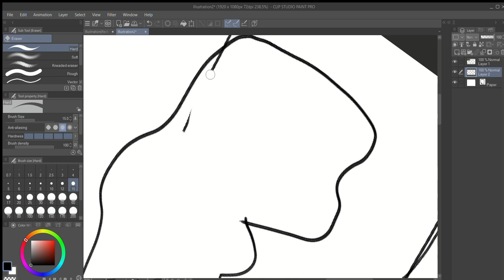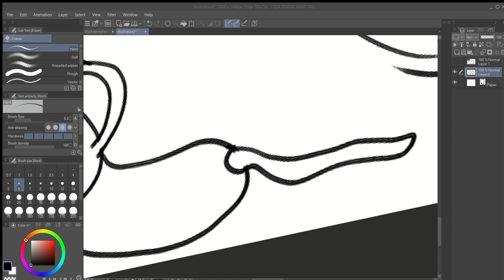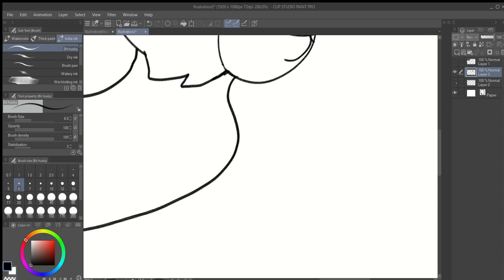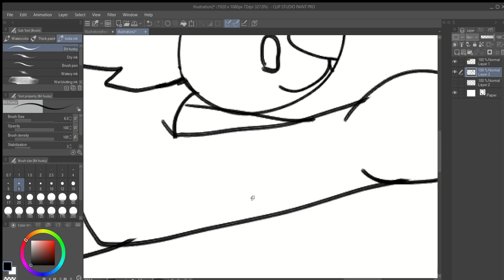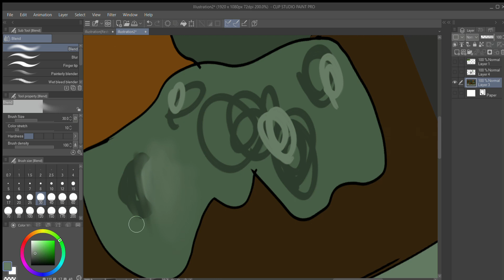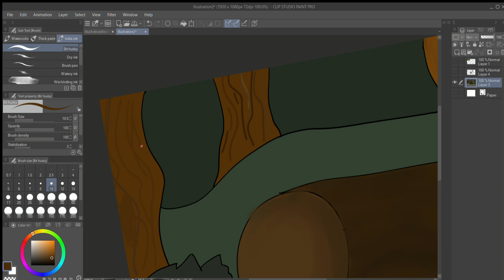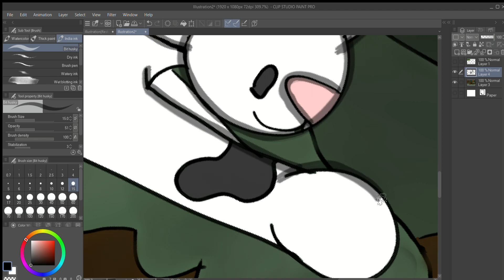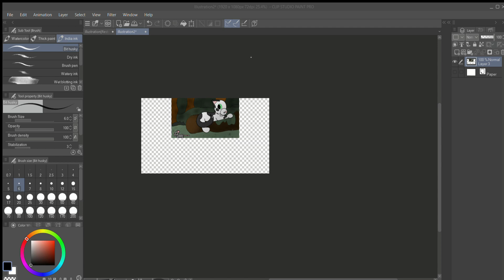Art Redraw 1# | Emberstone